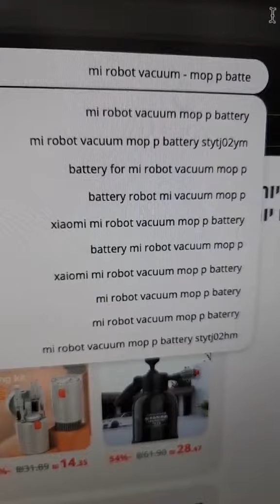איך תיקנתי את סוזי ומה עשיתי ביום הבחירות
זה רק אני מסתנג׳ר ביום הבוחר.?? לפחות הפעם לסוזי זה עוזר 😅
או - איך מחליפים סוללה לשואב אבק?
תעקבו לעוד תוכן משופצר וקליל!
באתר שלי תוכלו למצוא הרבה דברים פרקטיים